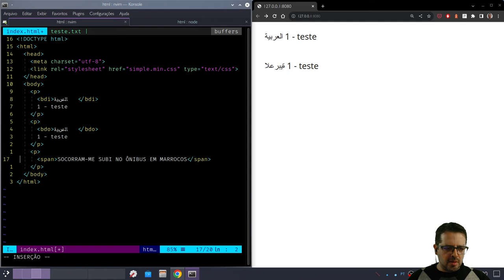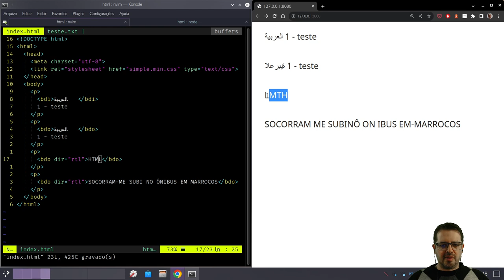Tag BDO - HTML tag a tag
Vamos escrever de trás para a frente?